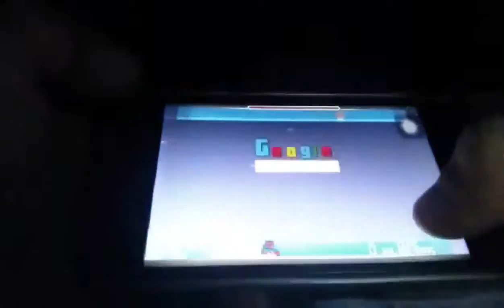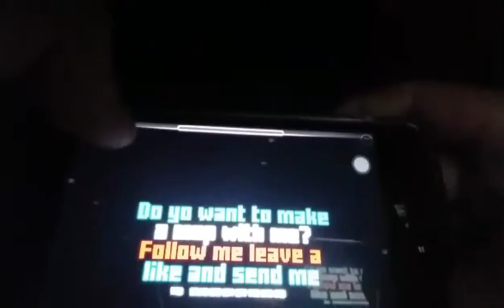Пукан бомбит#3 - Geometry Dash